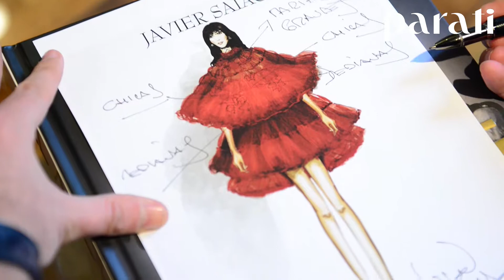Revista Para Ti - Moda en el Cirque Du Soleil - Javier Saiach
Junto a 4 diseñadores y una dupla de muralistas intervenimos el ingreso al vip del Estadio Bicentenario de Tecnópolis con una instalación de moda inspirada en Ovo, el nuevo show de la compañía canadiense. Así lo cuentan los creadores de esta fantástica experiencia.